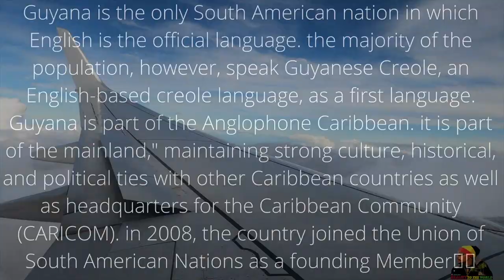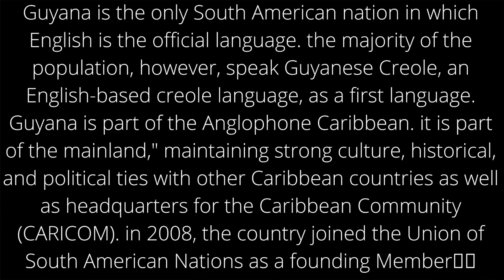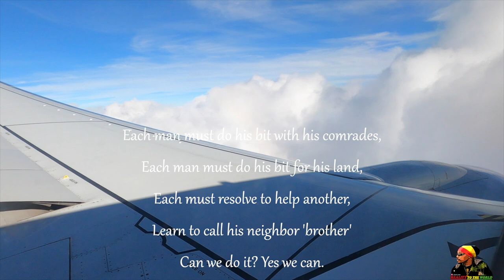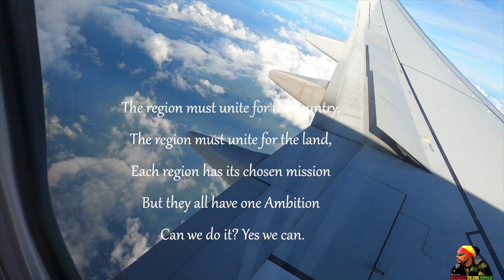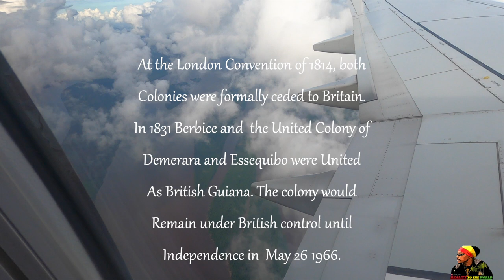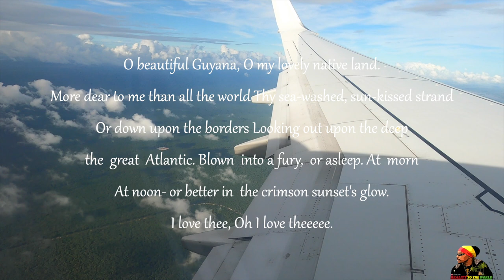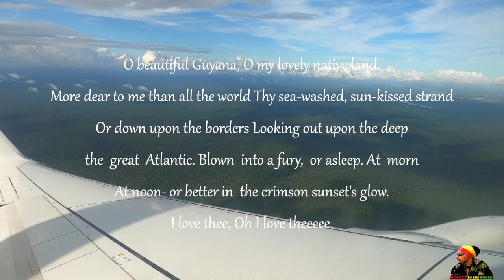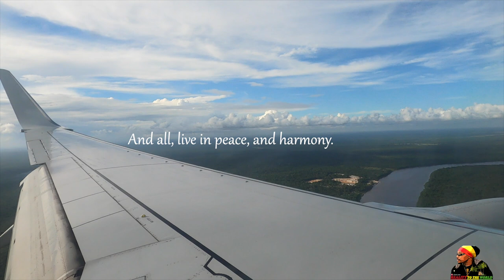Oh Guyana! The Land Where I Was Born.🇬🇾🇬🇾. [Let Me Take You To This Land] ''REALITY TO THE WORLD'' '